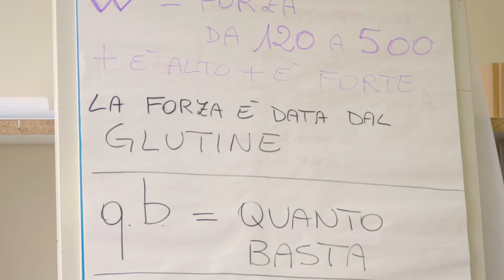Cap20100 _ Trailer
Cap20100 is the documentary that explores the realities of popular football in the Milanese suburbs and the importance of networking. Sport seen in its purest form, which unites, creates community and allows different stories to be told.